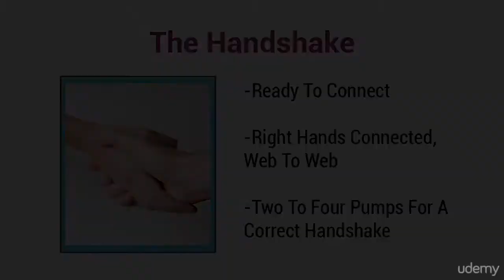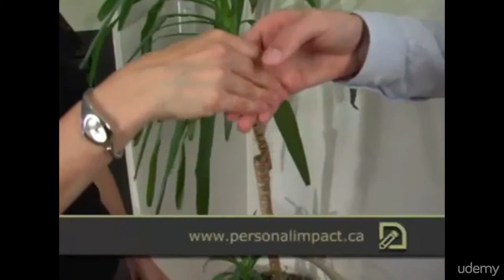The Professional Handshake Personal Impact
This video is about The Professional Handshake. It is an important gesture to present your professional image. The handshake is an important ritual and most universal greeting.

Learn what a good handshake should consist of.
Learn more about 'International Business Etiquette in our Udemy Online Course.